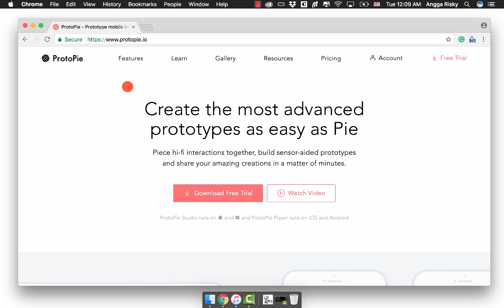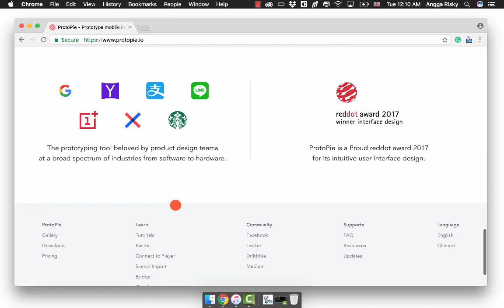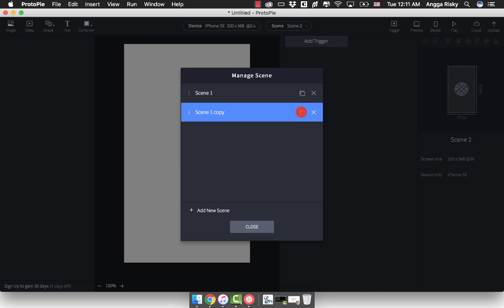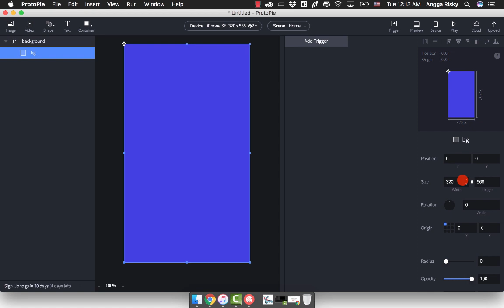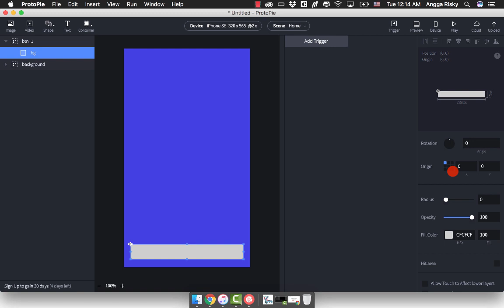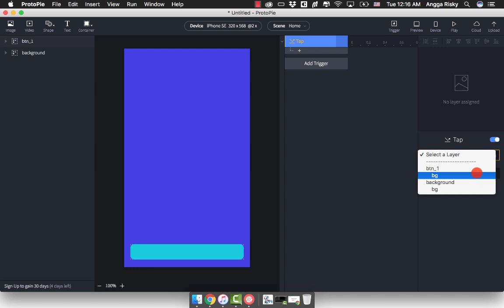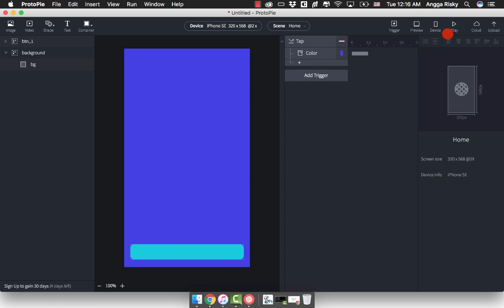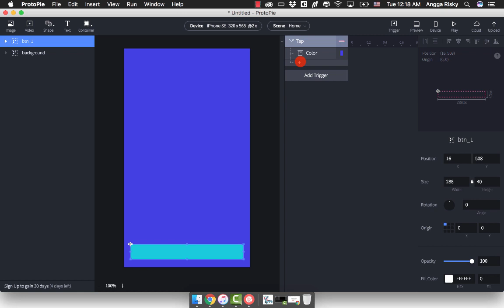ProtoPie: What a Nice App for UI Designer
Hi, this is Angga Risky from Indonesia. I am gonna to share new application that helps us to create the prototype for user-interface design. This application called ProtoPie, you can create the advanced animation and prototype without code experience.